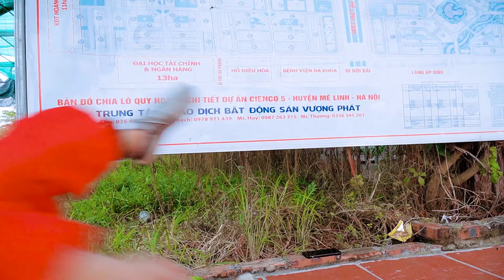Spider-Man: Into The Spider-Verse (2024) #99 | Marvel Studios’ Deadpool 3 - MISSION IMPOSSIBLE 7